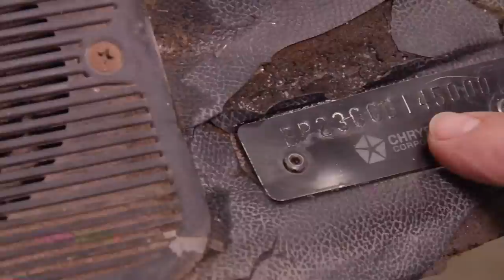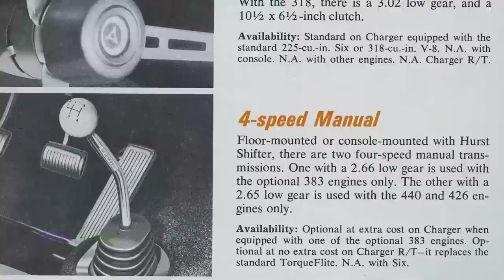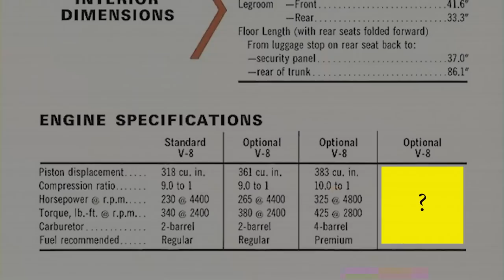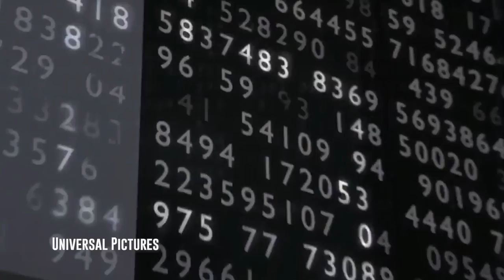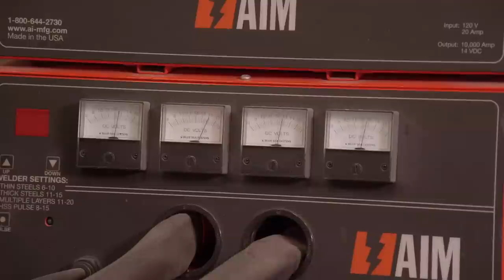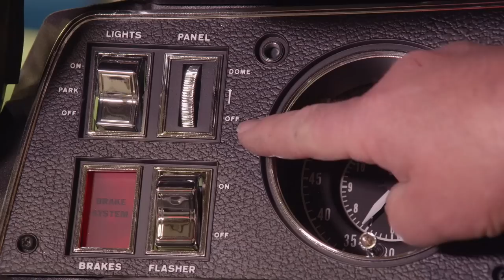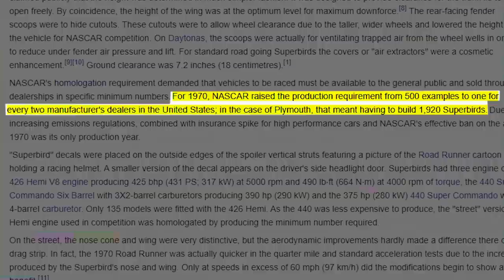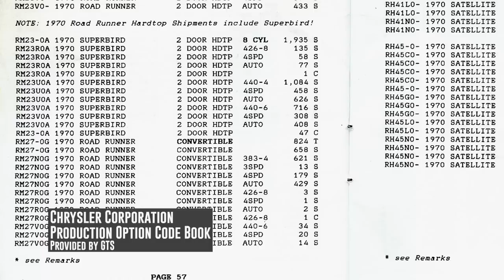NEW EPISODE: BUILDING A CUDA FROM SCRATCH: NEVER BEEN DONE!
YOUTUBE PREMIER: The only time in history a 1971 Cuda has been built from a catalog. Bi-Curious George and Mark tag team this incredible project.